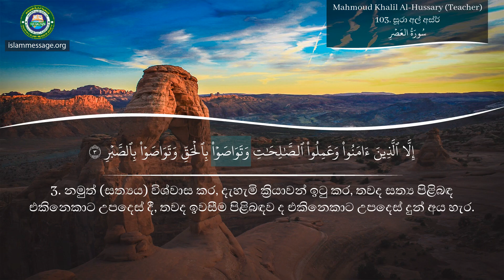අල් කුර්ආනය උච්චාරණය කරන්නේ කෙසේදැයි සූරා 103 සූරා අල් අස්ර් සිංහල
අල් කුර්ආනය සිංහල බසින් අර්ථයන් පරිවර්තනය කිරීමත් සමඟ සූරා සූරා අල් අස්ර් පාරායනය | මහමුද් කලීල් අල් හෝසරි (ගුරුවරයා)